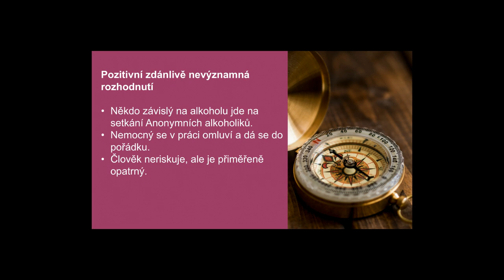Zdánlivě nevýznamná rozhodnutí: pozor na ně!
Hudba maestro Eversober. Svépomocné příručky, relaxační nahrávky, smích atd. Oblíbená jóga Čchi-kung: Spring Forest Qigong, ZYQ. Svépomoc Střízlivosti zdar a vše dobré!